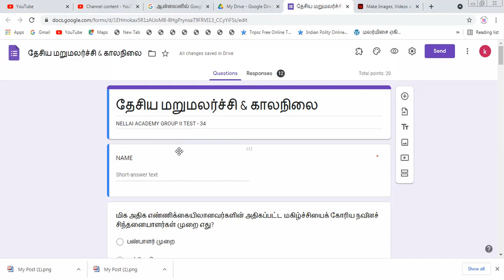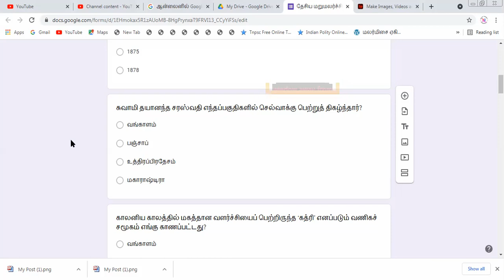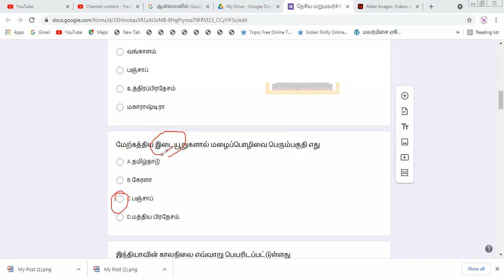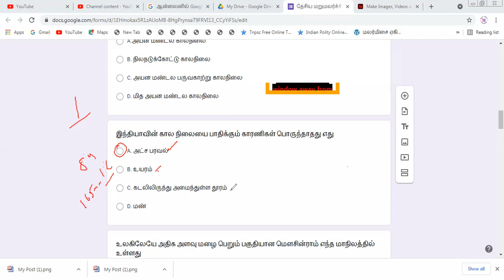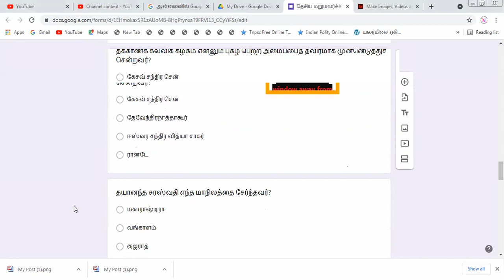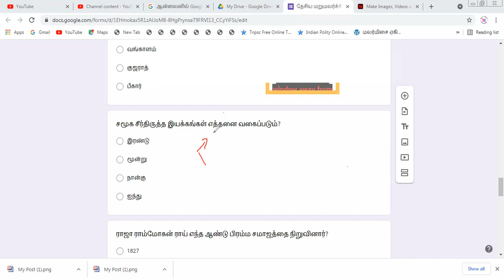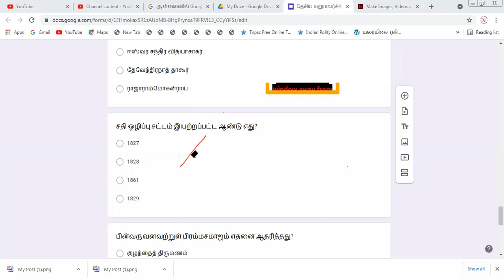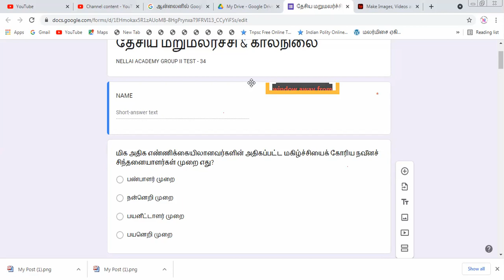NELLAI ACADEMY GROUP II ONLINE BATCH